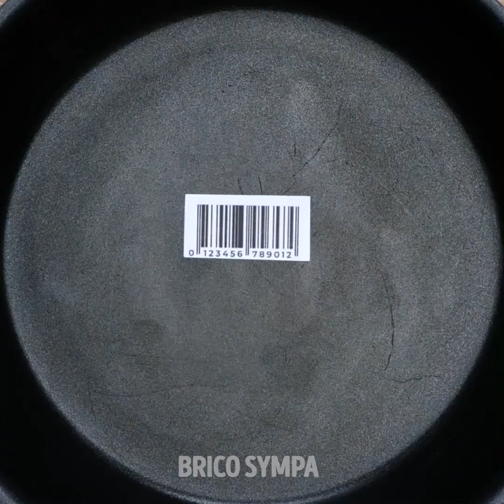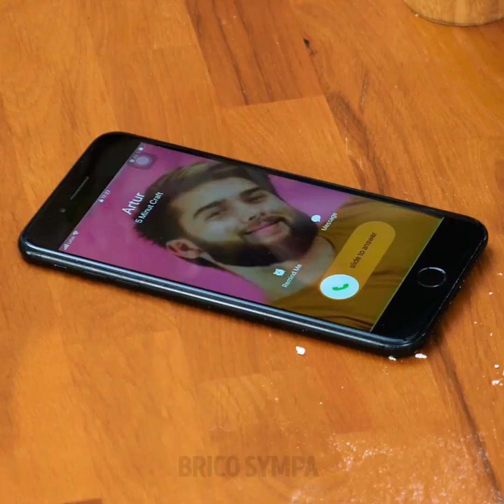36 Astuces Culinaires Amusantes || Idées À Base De Beurre, Banane, Nouilles Et Œufs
Idées et astuces culinaires incroyables que tout le monde va adorer

Même si nous adorons passer du temps dans la cuisine et préparer notre repas, nous n'aimons pas trop les petits problèmes qui accompagnent nos préparations. Eh bien, pour t'aider à gagner en temps et en effort, voici des astuces simples et insolites que tu vas adorer. Je vais te montrer des méthodes brillantes en utilisant des ingrédients que tu connais déjà et qui vont t'impressionner.
Pour débuter, je vais te montrer ce que tu peux faire avec du beurre. Tu peux l'utiliser en tant que bougie d'urgence, ou l'incorporer dans ta routine beauté en guise de démaquillant ou pour te raser.
Je vais te montrer comment utiliser des bananes et des peaux de banane pour prendre soin de ta peau et même dans tes recettes. Regarde jusqu'à la fin pour découvrir mes incroyables décorations de gâteaux que tu vas adorer.

Horodatage :
0:09 – Trucs et astuces avec du beurre pour te rendre la vie plus simple
3:03 – Astuces amusantes avec bananes que tu dois essayer
6:39 – Comment cuisiner et manger des peaux de banane
9:25 – Comment peler une banane
11:34 – Déco de gâteau avec des marshmallows
12:50 – Recette de cocktail arc-en-ciel